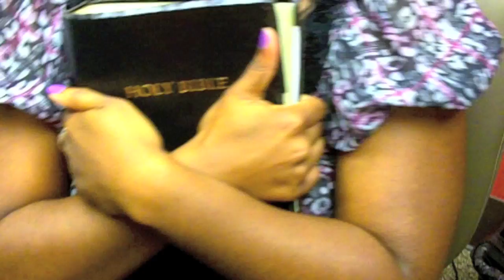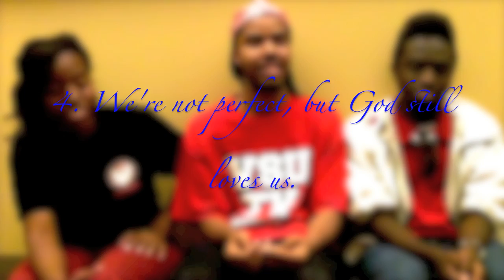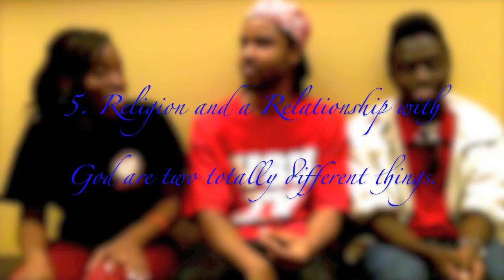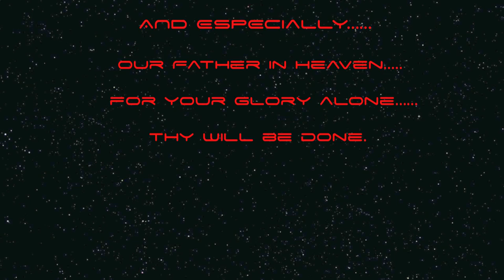The King In Us: Episode I | Crazy 4 Christ: Part II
In Part 2 of our premiere episode, the three of us flashback to our not-so-honorable moments as "Crazy 4 Christ" Christians. Thank the Lord for growth, because believe me, it's not pretty.